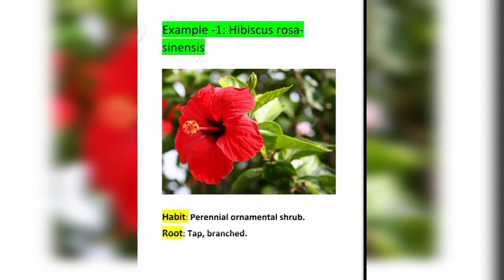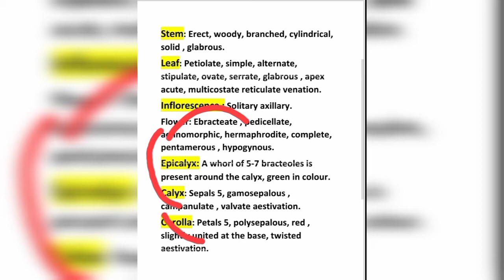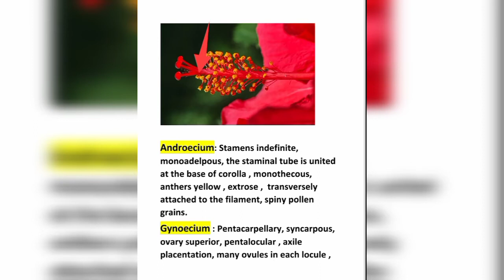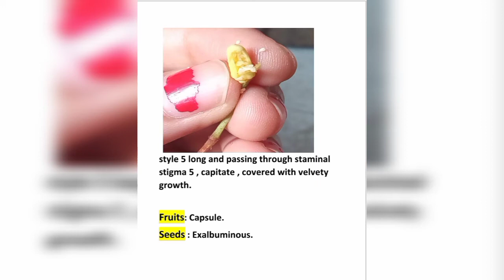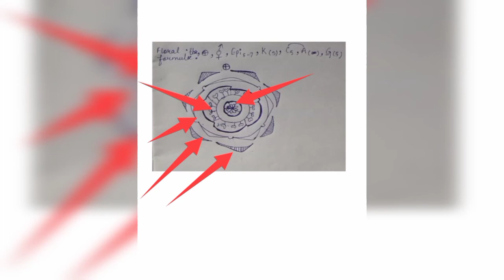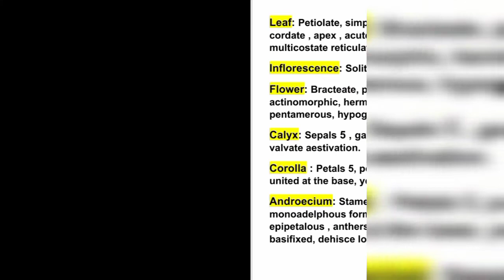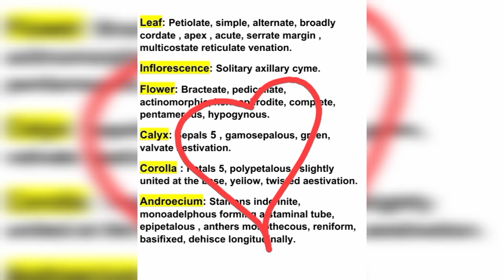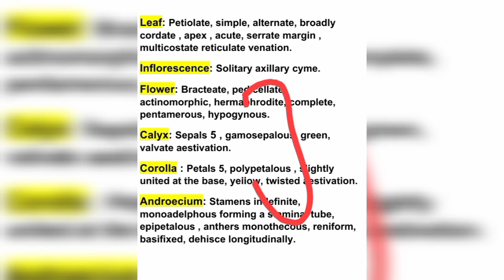Members of Malvaceae family: Hibiscus rosa-sinensis and Abutilon indicum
Images by Wikipedia commons